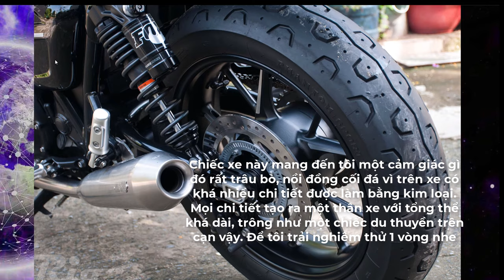VLOG 71: TEST RIDE TRIUMPH STREET TWIN 900 - Chiếc Xe Được Mệnh Danh "Bộ Đồ Lót 370 Triệu"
🍀 VLOG 71: Trai Nghiệm TRIUMPH STREET TWIN 900 - Chiếc Xe Mệnh Danh "Bộ Đồ Lót 370 Triệu"
📸 Camera : Samsung Galaxy A7 2018 / Gopro Hero 4
🏍 Phương tiện : Triumph Street Twin 900
🖥 Phần mềm edit : Camtasia 9
🍀Cho mình biết cảm nghĩ của bạn về vlog này nhé !